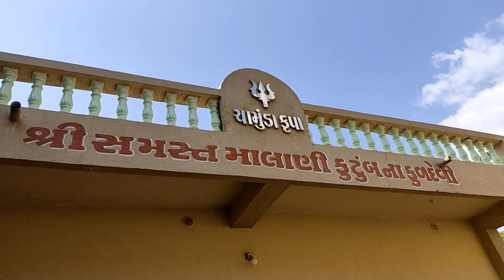🤝રામરામ & સીતારામ નવા વર્ષ ના | Nava varsh na ramram & Sitaram🙏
નવા વર્ષ ના રામરામ & સીતારામ | Nava varsh na ramram & Sitaram

Hello everyone how are you all ? We welcome to our you tube channel Atul Mina vlogs We live in little village of gujarat district: Porbandar (Beran)

We will make lovely videos in village life and farm video and fashion video,challenge,many cute and sweet vlogs and funny video full of masti

We sure our videos will definitely make you smile